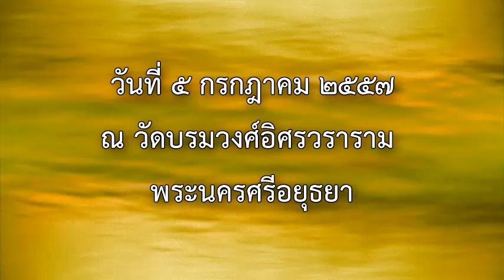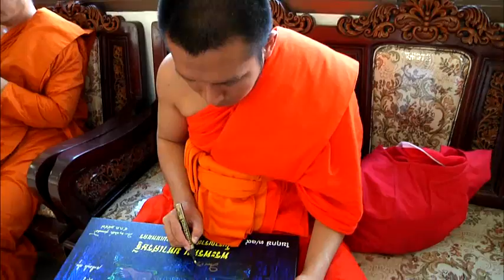พิธีพุทธาภิเษกเหรียญพระพรหมมหาเศรษฐี